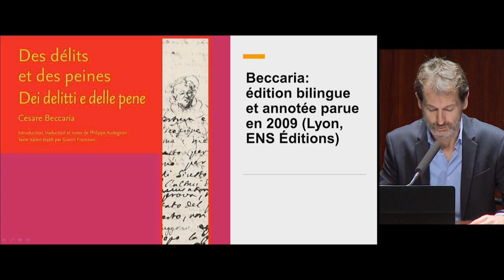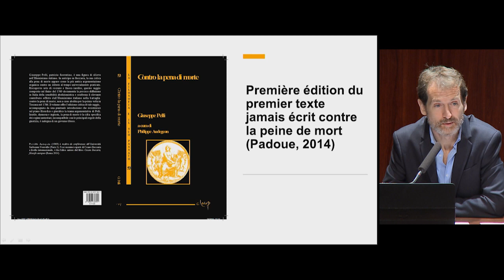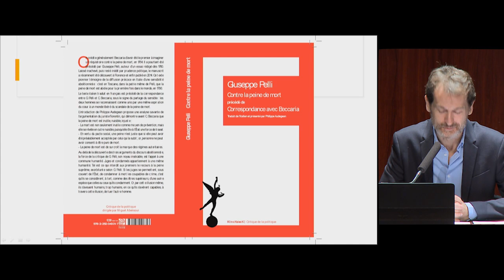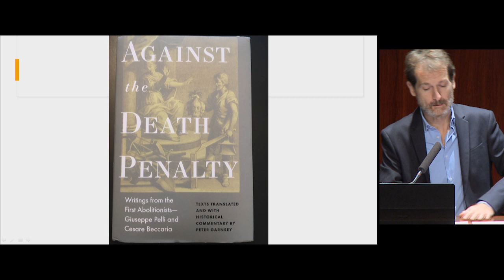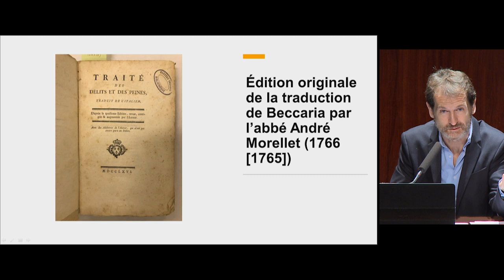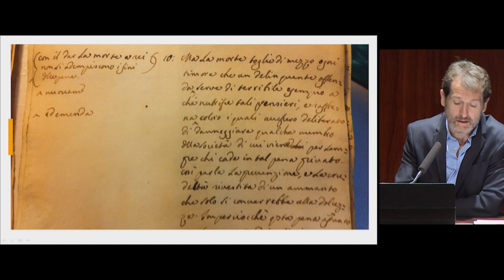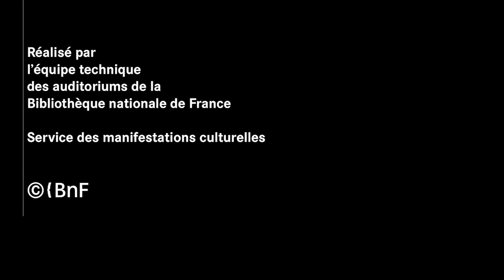Lumières lombardes et Lumières italiennes : le cas de l’abolition de la peine de mort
Les Lumières lombardes sont généralement considérées comme le fleuron des Lumières italiennes, et Beccaria comme le fleuron des Lumières lombardes. Celui-ci n’a-t-il pas donné dès 1764 le signal du départ de la bataille abolitionniste ? Pourtant, un texte contre la peine de mort avait déjà été rédigé à Florence dès 1760. Et c’est à Florence encore que la peine de mort a été abolie pour la première fois au monde, en 1786. Au-delà de leurs caractéristiques propres, les Lumières lombardes expriment donc aussi une spécificité plus générale des Lumières italiennes. La conférence interroge cette spécificité à partir du rôle pionnier et précurseur de l’Italie dans l’histoire encore jeune de l’abolition de la peine de mort.

Conférence de Philippe Audegean, professeur des universités en philosophie, université de Nice-Côte d’Azur, dans le cadre du cycle "La France et l'Italie au XVIIIe siècle"